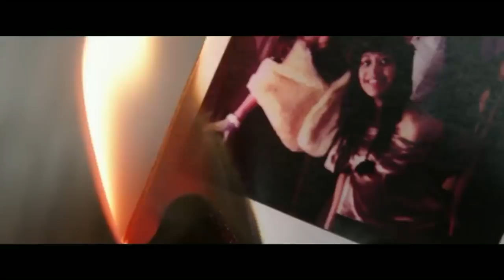Polaroid Trailer 2017 Movie - Official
Polaroid Trailer 2017 - Official Movie Trailer in HD - starring Madelaine Petsch, Grace Zabriskie, Javier Botet - directed by Lars Klevberg - Polaroid is styled in the vein of The Ring and Final Destination and centers on a high school loner, Bird Fitcher, who stumbles upon a vintage Polaroid camera.

Polaroid 2017 Movie hits theaters Aug 25th, 2017

Bird soon learns that the camera houses a terrible secret: whoever has their picture taken by it meets a tragic and violent end. The girl and her friends must survive one more night as they race to solve the mystery of the haunted Polaroid before it kills them all. For more, watch Polaroid trailer 2017 in full hd 1080p.

Polaroid 2017 Movie
Genre: Horror
Director: Lars Klevberg
Starring: Madelaine Petsch, Grace Zabriskie, Javier Botet, Kathryn Prescott, Mitch Pileggi, Keenan Tracey, Katie Stevens, Tyler Young

Polaroid official movie trailer courtesy of Weinstein Company